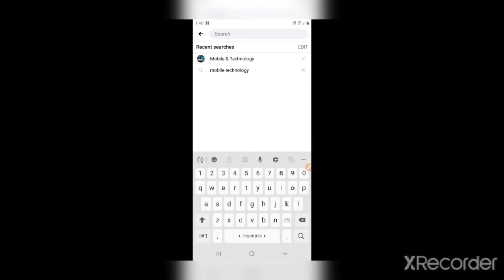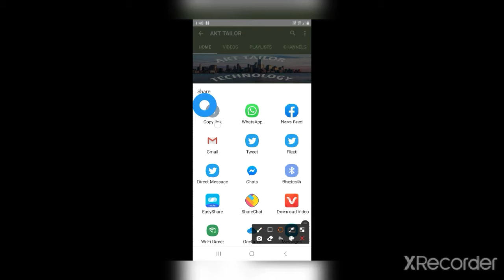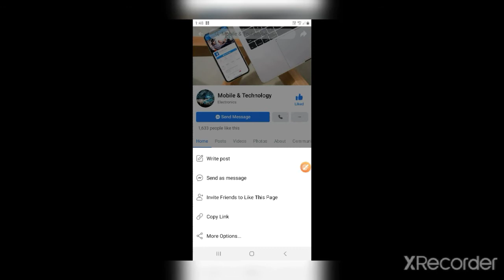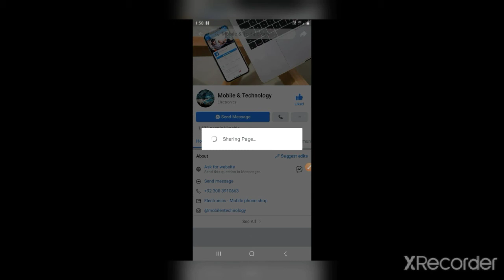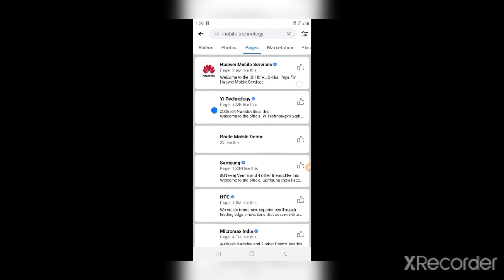akttailor HOW TO PROMOTE YOUR CHANNEL FREE EASILY TRICK